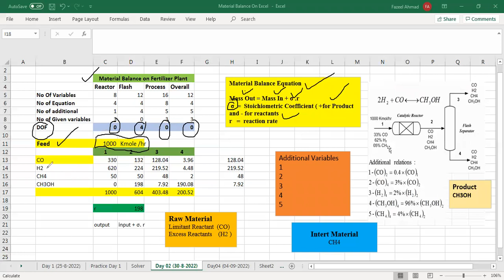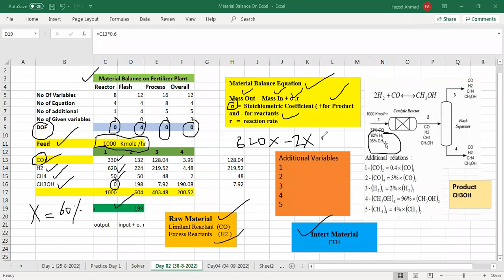Conversion of reactant into Products by using MS Excel Free online Course on MS Excel Skils in Urdu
Conversion is defined only for the Reactants not for products, For reactant A Conversion is defined as the Number of moles of A reacted to the Total number of moles of A fed into the system(i.e. Reactor). It is a basic term in a Chemical kinetics and plays a vital role in the Chemical Reaction Engineering